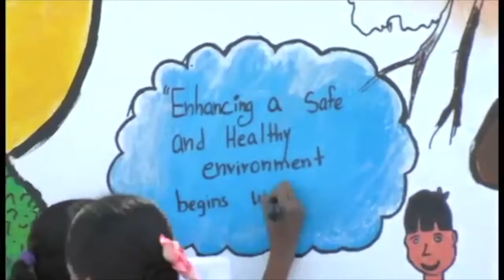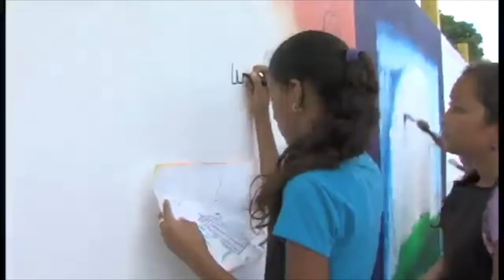Belize Red Cross's Hygiene & Sanitation Poster Competition 2015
A total 180 students from 7 of Belize Red Cross's RITA Project communities participated in a Water and Sanitation (WATSAN) poster and logo competition held in December 2014 .

A total of 11 murals using the competition entries were painted in the 8 project communities by students from San Antonio, Santa Cruz, Louisiana and Trial Farm. The mural was guided by Belizean artist, Mr. Teryl Godoy and completed on the 16th and 17th of April 2015.

The objective was to showcase lessons learnt in PHAST in terms of good and bad hygiene practices and the importance of proper hand washing and solid waste management. An award ceremony held in the Corozal Town on February 20th, 2015.

For the Hand washing poster competition Miss Mahek Khiantani was First Place Winner from St. Francis Xavier School in Corozal. There was a tie for Second Place between San Antonio R. C. School (Javier Guemez, Jeanene Canul and Bianne Cowo) and Trial Farm Government School (Nereyda Lino). Third Place Winner was Jesica Magana from Corozal Methodist School. For the Solid Waste Management (Slogan) competition first place winner, 9 year old Ahtzili Acosta, came from Santa Cruz Government School.